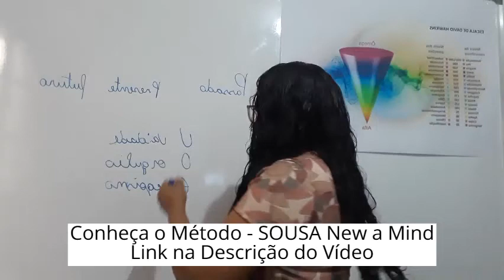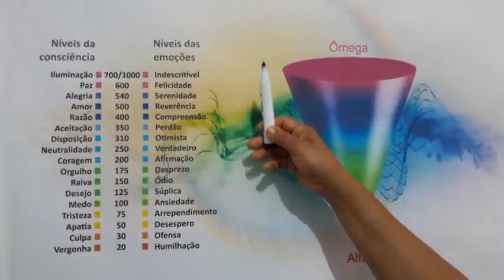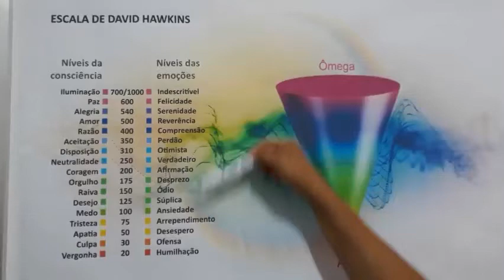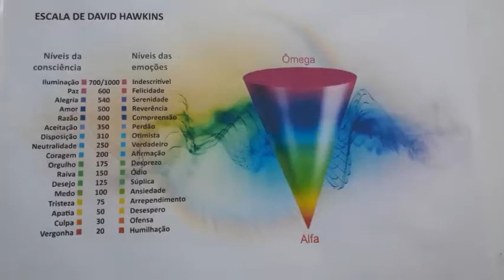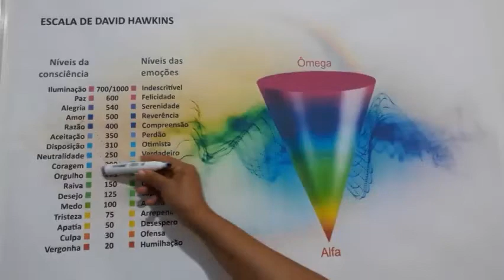Como se libertar do peso de uma separação 2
ACESSE NEW A MIND - Uma Nova Mente - Treinamento Avançado de Reprogramação Mental. Baseado no Método Sousa Hertz. Aprenda a REINICIAR a Programações do seu Cérebro, formatando sua Mente e Instalando um Novo Sistema de Crenças Positivas e Fortalecedoras para Aumentar sua Frequência Vibracional e Transformar a sua vida através da sua Mente.
Cientificamente comprovado pela ciência e neurociência.

ACESSE O TREINAMENTO  - O Segredo do Dinheiro
Neste Treinamento Você irá Descobrir as 7 Chaves ocultas que existem na sua Mente e como desbloquear sua Mente acessar o fluxo do Dinheiro e da Prosperidade na sua vida.

Eu limpo em mim todas as memórias negativas que compartilho
 com cada pessoa que venha assistir este vídeo.
Eu Sinto Muito, eu Me Perdoo, Sou Grata, Eu Te Amo!

⚠️ Gostou deste Vídeo?
📢 Compartilhe
🥰 Beijos no seu Coração, Amo sua Vida!
🙏 Gratidão, Iraide